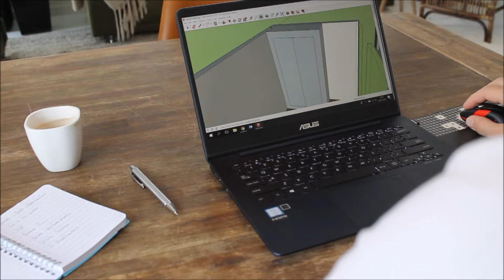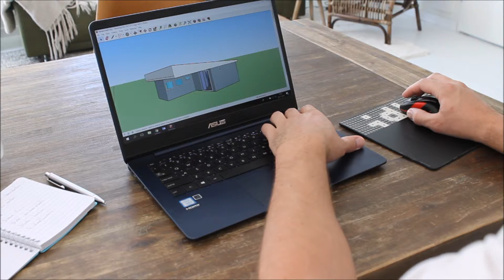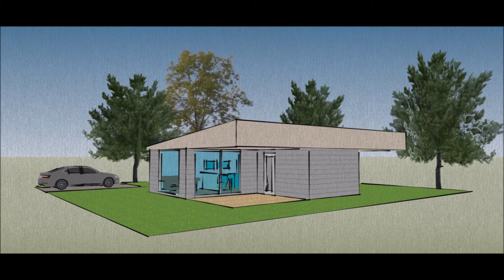Uw droom chalet bouwen?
Veluwechalets bouwt uw droomchalet waar u wilt.